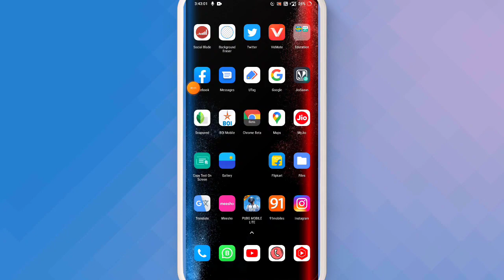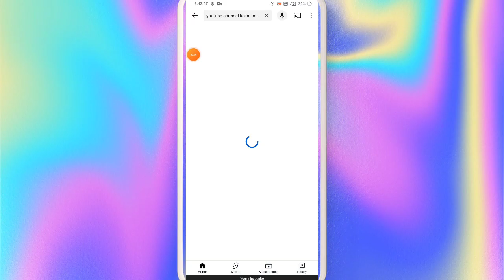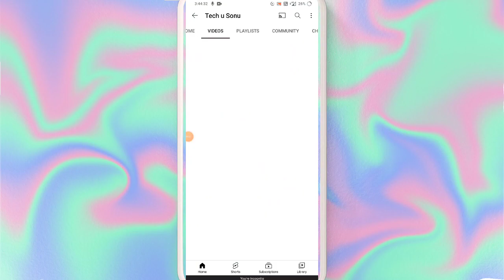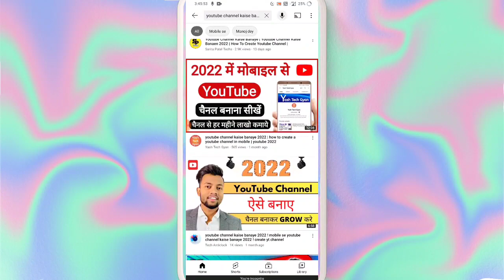101% नई चैनल Grow हो जयेगा ! how to grow youtube channel 2022 !youtube channel grow kaise kare 2022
101% नई चैनल Grow हो जयेगा ! how to grow youtube channel 2022 !youtube channel grow kaise kare 2022

how to grow 10x faster on youtube 2022 reactions 360
Dead channel grow kaise kare 2022

               ❤️ [ THANKS FO SUPPORTING ] ❤️